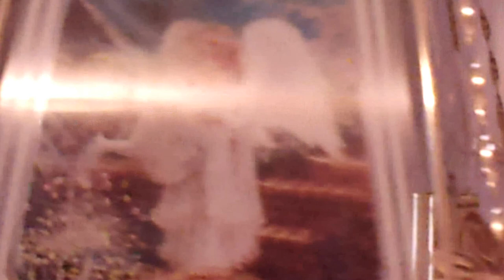Estate Sale Jesus Lamps $10 00 Each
Estate Sale Jesus Lamps $10.00